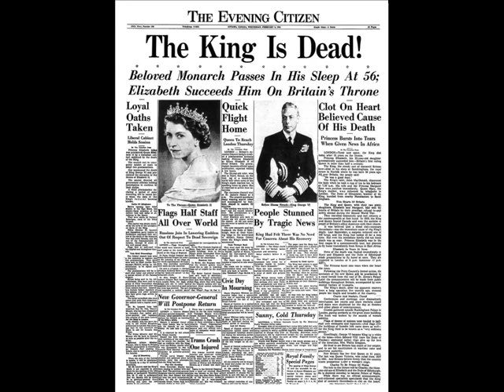Radio 730 Opens Part 3 1951 - 1953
1951 - T.a.s.p.o. returns home - Dudley Smith's interview.
Hurricane Hits Jamaica.
West Indies Cricket Team leaves for Australia
The Matches are broadcast locally.
Strand Cinema Opens.
King George VI Christmas Greetings.

1952 - Winifred Atwell Returns {Interview/Plays...}.

Death of King George VI.
5TH. Anniversary of Radio 730.
QUEEN ELIZABETH 11 - First Christmas Message broadcast...
1st. (Horse) Races from Tobago broadcast.

1953 - Princess Royal...
St. John's Ambulance Brigade/Girl Guides.
Winston Churchill pays tribute to the late Queen Mary.
Queen's Coronation Broadcast.
Marion Anderson Visit Trinidad - Interview...